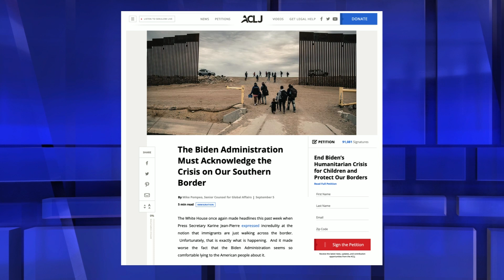Is America on the Brink of a Crisis?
ACLJ Senior Counsel for Global Affairs Mike Pompeo breaks down the current energy crisis Europe is facing and how America may be headed on the same path.